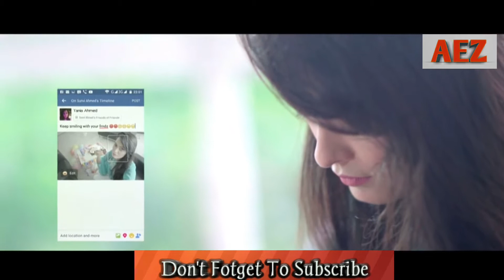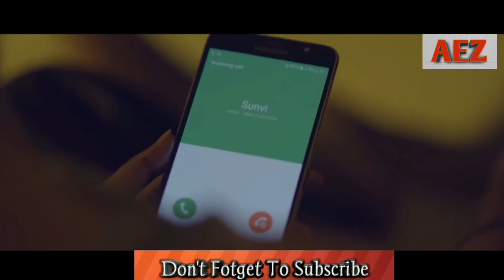Akhon By Minar Rahman | New Music video 2017 | By Siam And Saira | Best Romantic Song In 2017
Minar Rahman New 2017 Song Akhon. Coolest This Song | Minar Forever|
Powered By AEG "Android Entertainment Zone"
Watch This Song
Keep Happiness